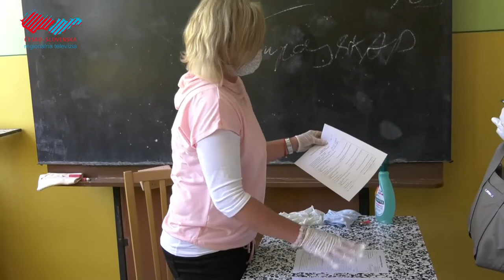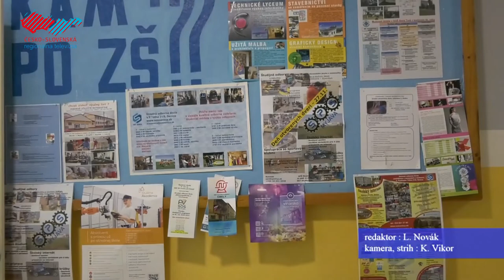Deviataci majú za sebou dôležité rozhodnutie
V týchto dňoch sa žiaci 9. ročníkov rozhodujú, kam budú smerovať ich ďalšie kroky. Do 15. mája môžu poslať prihlášky na stredné školy. Ako budú prebiehať prijímacie skúšky by sa malo rozhodnúť v najbližšom období.